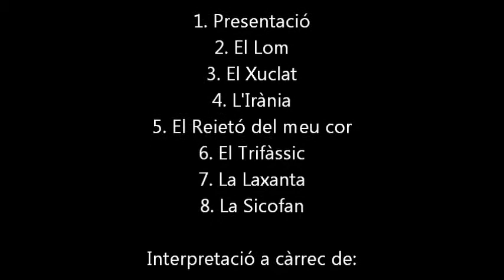Petits Animals Feliços 7/8: Laxanta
Petits animals feliços és un espectacle del grup de teatre Jove i l'Orquestra del Centre Municipal de Sant Celoni, basat en el llibre de Joan Perucho